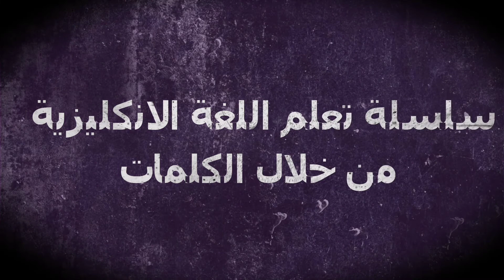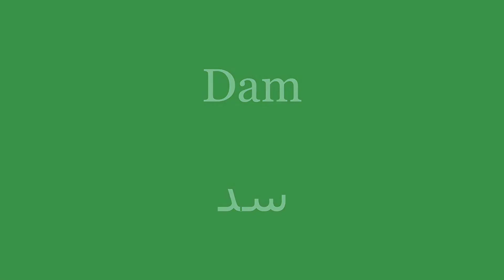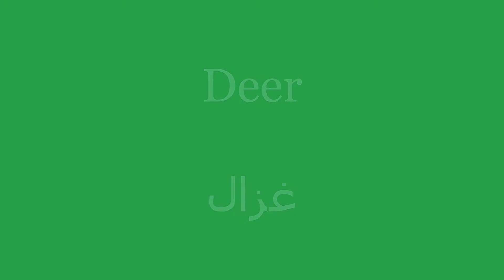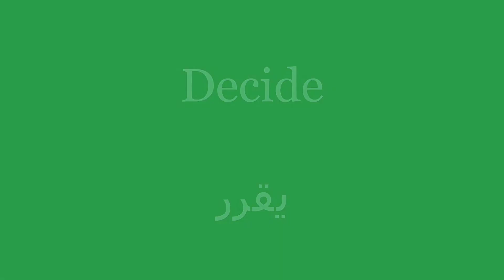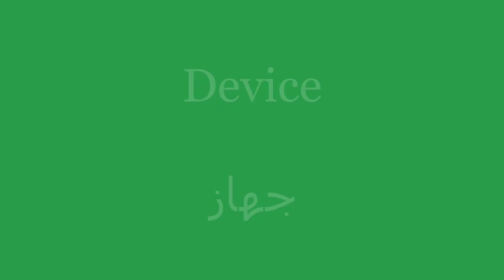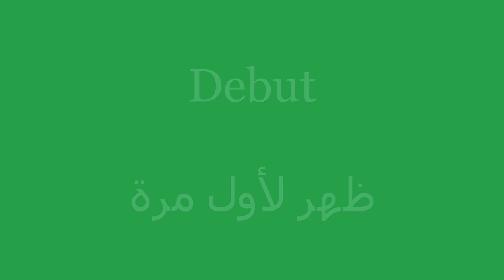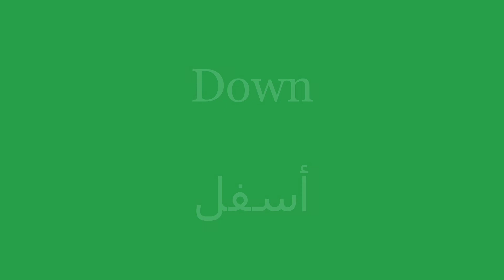سلسلة كلمات الانكليزية للمبتدئين 50 كلمة تبدأ بحرف (D), الجزء الاول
50 كلمة تبدا بالحرف D جزء الاول ضمن سلسلة تعلم اللغة الانكليزية من خلال الكلمات